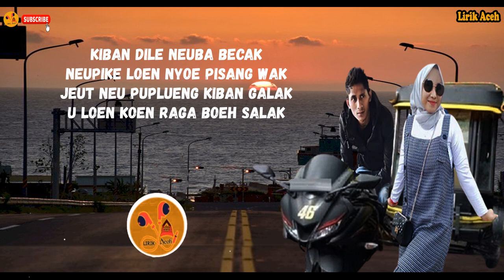Cak-Cak Abang Becak - Bergek & Dek Ula (Lirik Lagu)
Supaya Bekembang lagi Channel ini.